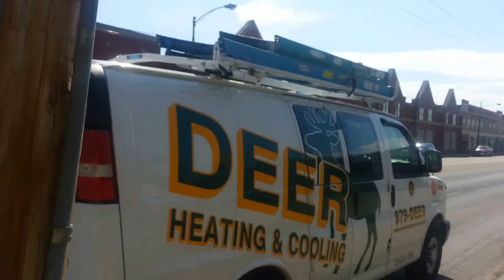Dayton and Toledo refuse to comply with state law outlawing Red Light Traffic Camera Scam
Dayton and Toledo, Ohio have both refused to comply with Ohio State Law requiring that the Red Light Traffic Cameras be removed and they will lose their money from them as the state is going to cut the money that they collect by holding back state funds